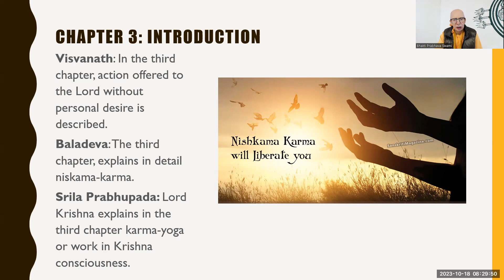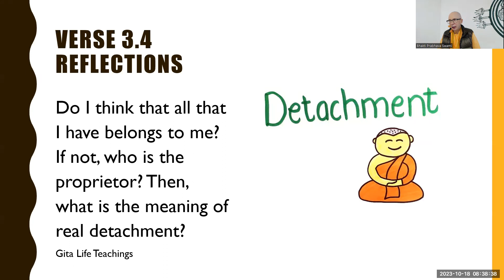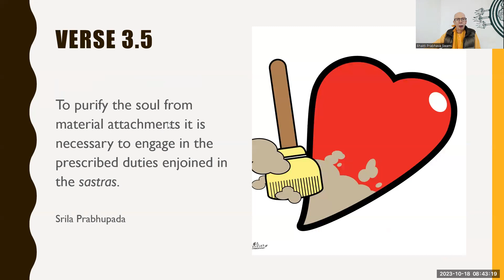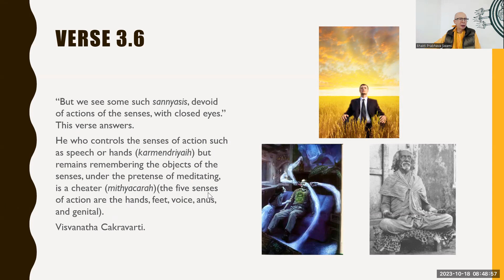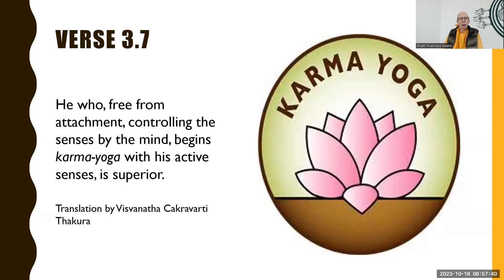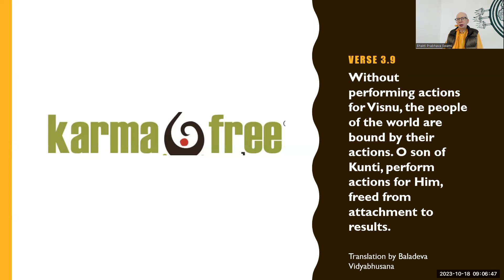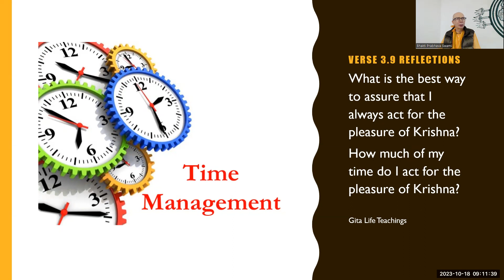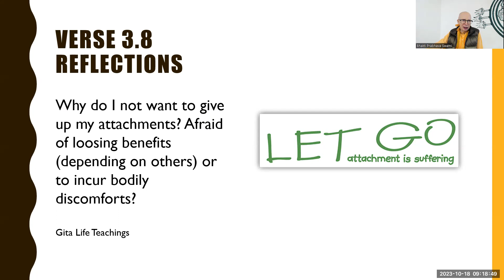Bg 3 1 10 Bhakti Sastri Simhachalam 2023